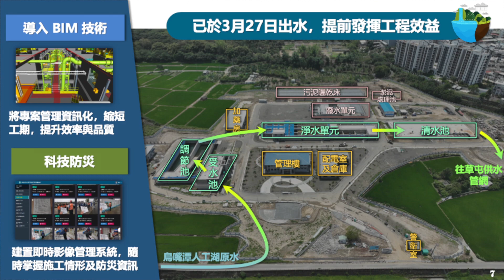2024年5月4日行政院長陳建仁視察鳥嘴潭人工湖下游自來水供水工程計畫-草屯淨水場新建工程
關心地方水資源建設，行政院長陳建仁今（4）日前往南投縣視察「烏溪鳥嘴潭人工湖下游自來水供水工程計畫-草屯淨水場新建工程」進度時表示，「烏溪鳥嘴潭人工湖計畫」是政府核定「雲彰地區地層下陷具體解決方案暨行動計畫」中的重大建設之一，而「草屯淨水場」即為該建設的一環，在今（2024）年3月27日已達到最大設計的出水功能，通過5萬CMD（立方公尺/每日）的能力測試，比原訂期程提早3個月，相信未來完工後，定能穩定供應質優、量足的水資源，並進一步帶動地方發展。

陳院長指出，過去臺灣部分地區因超抽地下水，造成地層下陷，不僅導致容易淹水致災，也影響沿線高鐵的營運。為此，政府核定「雲彰地區地層下陷具體解決方案暨行動計畫」加以因應，「烏溪鳥嘴潭人工湖計畫」即為其中重大建設之一，而「草屯淨水場」亦為該人工湖計畫的一環。

陳院長表示，草屯淨水場新建工程設計之初，除保留基地面積60%作為綠地外，亦採用日照發電，減少電力使用等做法，積極因應環境變遷的影響，符合環境保護的目標。院長特別感謝台灣自來水公司所有施工團隊及同仁的辛勞付出，以及南投縣政府、地方居民的支持與配合，讓草屯淨水場新建工程在今年3月27日達到最大設計的出水功能，通過5萬CMD（立方公尺/每日）的能力測試，比原訂期程提早3個月，相信未來完工後，定能穩定供應質優、量足的水資源，並進一步帶動地方發展，為當地居民帶來一大福音。

陳院長提到，去（2023）年3月，他曾陪同蔡英文總統至烏溪鳥嘴潭人工湖出席「森活圈」植樹活動，並親手栽種樹苗，台水公司也在此持續推動植樹綠化工作，相信在台水公司與南投縣政府共同努力下，烏溪鳥嘴潭人工湖定能變成風景優美的觀光休憩中心，成為南投縣另一座知名地標。

談及全臺水利建設，陳院長表示，他上任後陸續視察全臺多項水利工程，包括「石門水庫阿姆坪防淤隧道工程」、「台水公司關西淨水場」、「澎湖馬公6,000噸海水淡化廠」、「曾文南化聯通管工程」、「板新2.4萬立方公尺清水池新建工程」，以及「石門水庫至新竹聯通管工程」等。而為強化臺灣水資源韌性，經濟部水利署也推動「珍珠串計畫」，透過聯通管工程，將臺灣重要的水源設施串成美麗的珍珠串，使全臺水資源得以南北跨區調度，而國人的心也藉此連結在一起，進而發揮團結的力量，讓臺灣不斷向上提升。

此行，陳院長抵達後，首先聽取台水公司李嘉榮董事長說明草屯淨水場新建工程簡介；致詞結束後，院長與行政院林子倫發言人、經濟部王美花部長、經濟部水利署賴建信署長、台水公司李董事長、馬文君立委、游顥立委、羅美玲立委、南投縣王瑞德副縣長等人步行至沉澱池進行現地視察，在台水公司王傳政總工程師解說下，了解各池體單元運作情形及其效益。